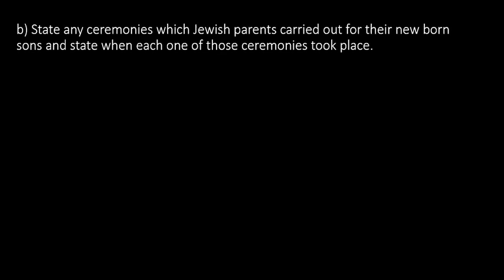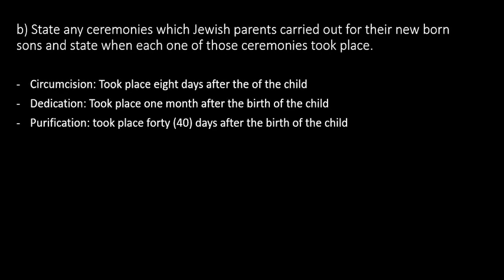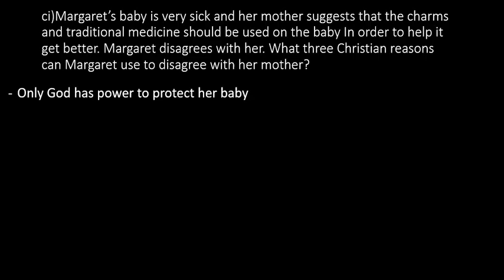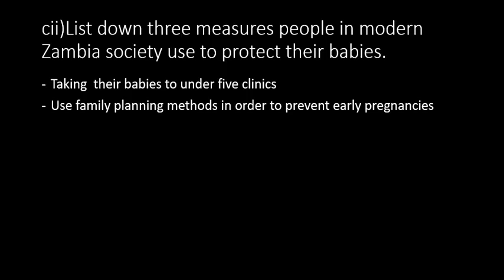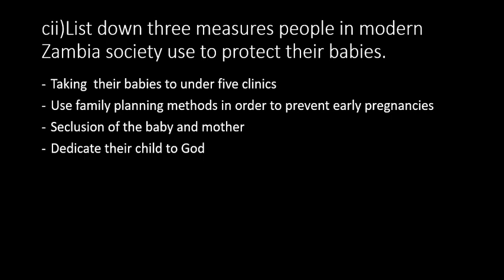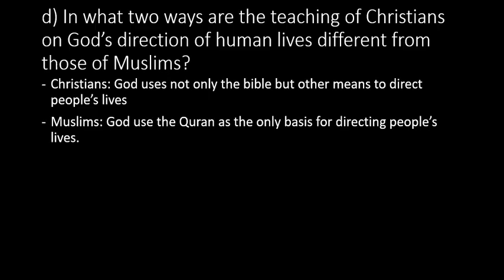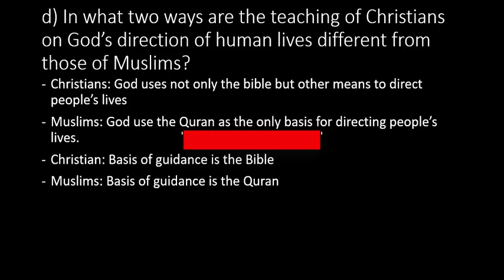2025 RE2046 GCE Q 1b to d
RE 2046/1 EXAM QUESTION